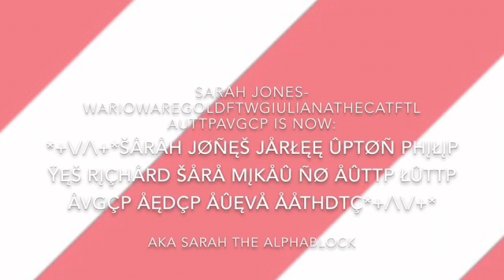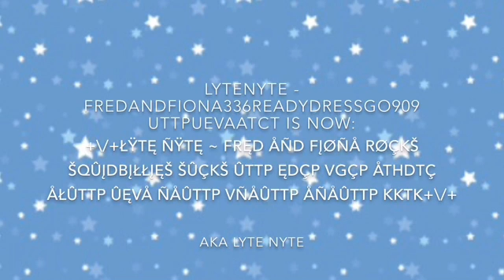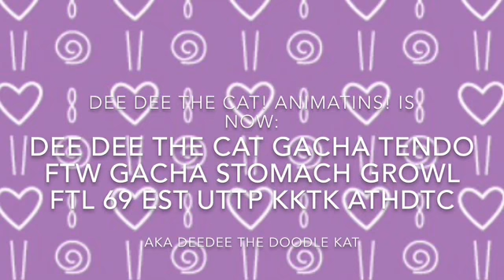USERNAME CHANGES!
This contains my favorite users and my least favorite users.